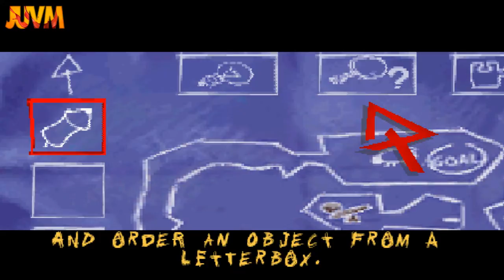Let's Play PSX Again: Sheep Dog N Wolf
Welcome to the Sheep dog and wolf show where we only have 1 goal, to steel sheep. Follow Wile E Coyote in his journey to steel sheep. In this part I will do the training and mission 1. I haven't played this game in a very long time so I had to search a little bit on what to do.
Don't forget to visit: http://